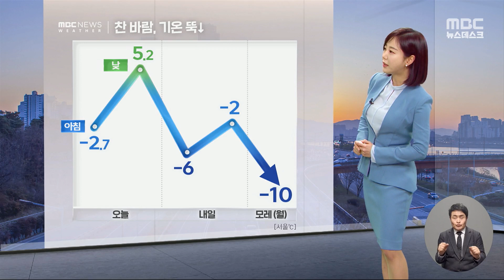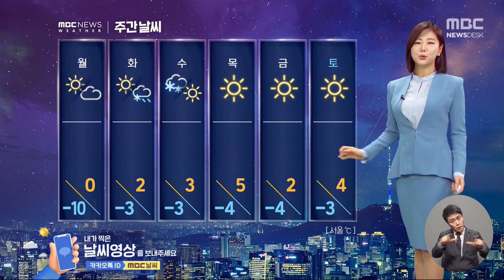[날씨] 찬바람 불며 기온 뚝↓‥밤사이 서쪽 눈 (2024.01.06/뉴스데스크/MBC)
소한에 불어온 찬 바람에 미세먼지는 모두 물러갔는데요.

대신 찬 공기가 만들어낸 눈구름이 들어와 수도권 지방부터 눈이 쌓이기 시작했습니다.

늦은 시간 밖에 계신다면 조심해서 이동을 하셔야겠습니다.

이 눈은 밤사이 서쪽 더 많은 지역으로 확대가 될 텐데요.

내일까지 울릉도와 독도에 최고 10cm가량 많은 눈이 쏟아지겠고요.

수도권을 비롯한 중서부 지방에도 1에서 많게는 5cm, 호남 곳곳으로도 1cm 안팎의 적설이 예상됩니다.

기온도 덩달아 뚝뚝 떨어져 내일 아침 서울의 기온이 영하 6도, 한낮에도 영하 2도 선에 머물며 춥겠고요.

월요일인 모레는 영하 10도 선까지 곤두박질하면서 이번 반짝 강추위가 절정에 달하겠습니다.

내일 전국 내륙의 하늘은 낮부터 차츰 맑아질 텐데요.

종일 바람이 강하게 부는 가운데 동해안에서는 대기도 건조해서 불씨 관리 잘해주셔야겠습니다.

내일 아침 기온 보시면 춘천이 영하 7도, 대전도 영하 4도까지 뚝 떨어지겠습니다.

낮 기온도 서울이 영하 2도, 전주 1도, 대구도 3도 선에 머물겠습니다.

다음 주 화요일부터 수요일 사이에는 전국에 또 눈 소식이 있고요.

이후 기온은 평년 수준을 약간 웃돌 전망입니다.